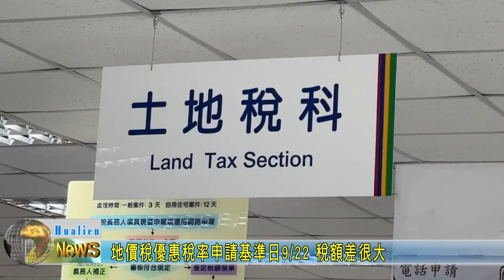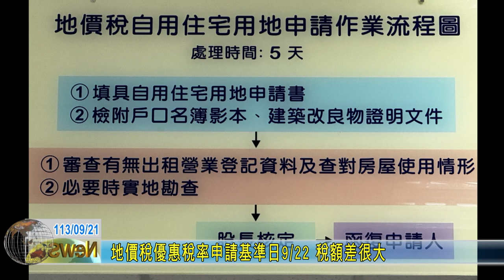20240921 02 地價稅優惠稅率申請基準日 稅額差很大